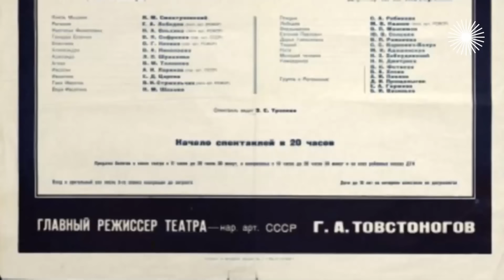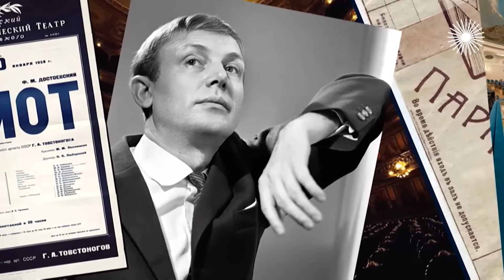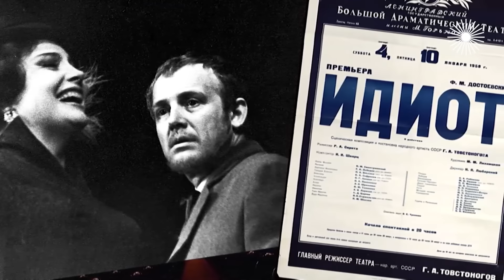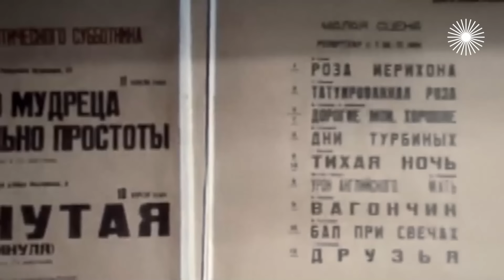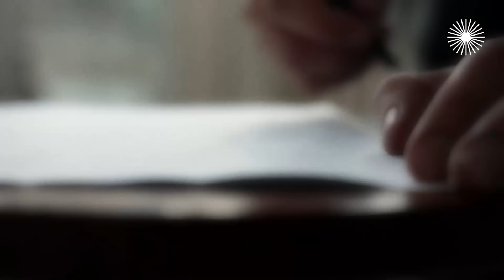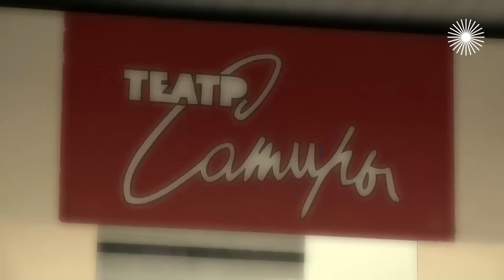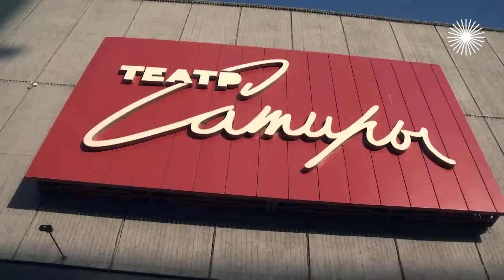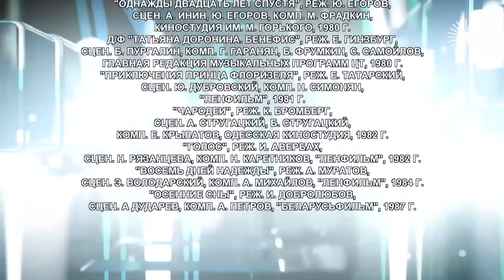Театральные войны | Олег Ефремов, Товстоногов и Смоктуновский, Завадский и Раневская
Закулисные войны. Театр – место, где зрители могут наблюдать ежедневное чудо перевоплощения. Бурные аплодисменты, занавес, и актёры становятся обычными людьми, которых захватывают уже не придуманные, а вполне реальные страсти – ревность, зависть, желание пробиться к славе любой ценой. За что Георгий Товстоногов выгнал из театра Иннокентия Смоктуновского? Как Олег Ефремов выдавливал из МХАТа "старую гвардию", и к чему это привело? Как худрук театра Моссовета Юрий Завадский боролся со смутьянкой Фаиной Раневской?